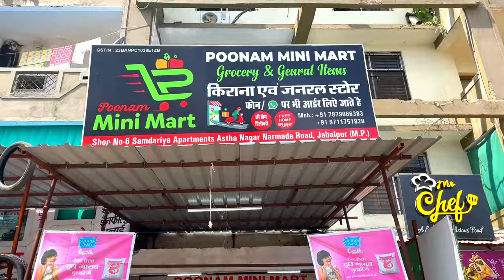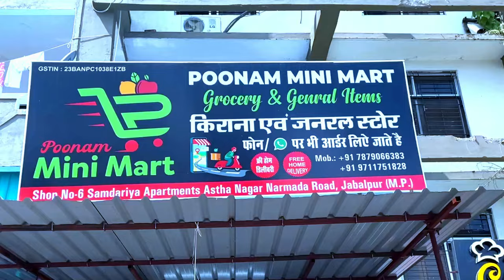300 SKFT का मिनी मार्ट 5 लाख में खुला | How to start mini mart Low budget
300 SKFT का मिनी मार्ट 5 लाख में खुला | How to start mini mart Low budget